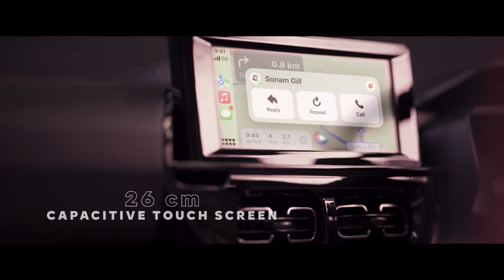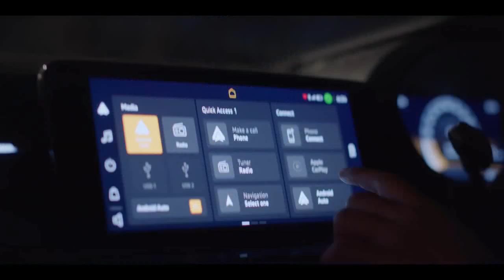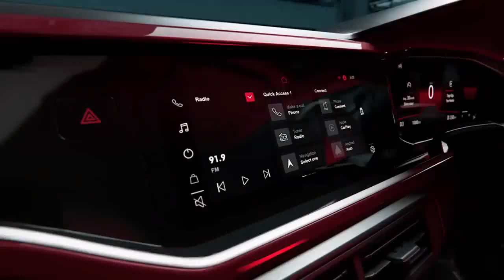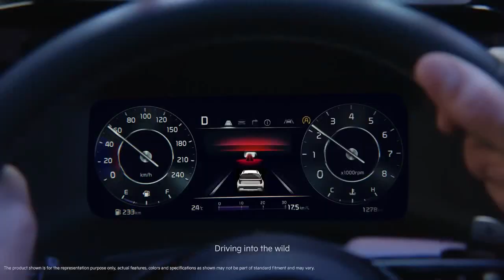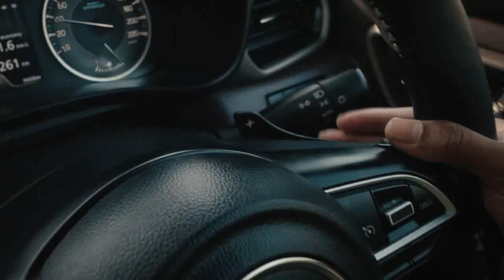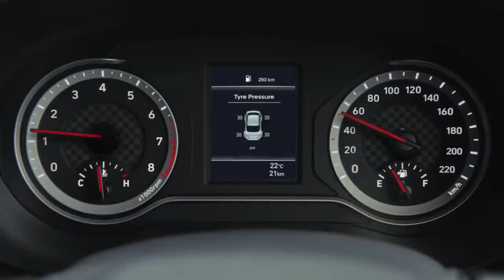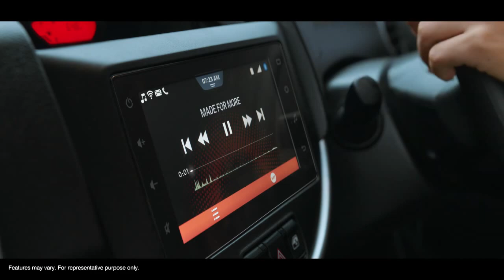Best Selling Car Brands August 2024 💥 | Sharman D'Souza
About this video:
In this video, you're going to see a list of the top selling car brands of India in August 2024!

About me:
Hey, I am Sharman, an engineering student from Mangalore, Karnataka (KA 19) and currently I own Maruti S-Presso VXi AGS 2019 and Maruti Baleno Sigma 2016.

your queries 👇
sharman dsouza
best selling car brands
car sales august 2024
Tata motors sales august 2024
August 2024 car brands sales
all car brands sales august 2024 asy cardrive
okcar247
top selling cars
tata motors sales
hyundai sales august
augsut car sales
mahindra sales
jeep sales
maruti sales
suzuki sales
toyota sales
honda sales
renault sales
new car
car sales india
august 2024 Car Sales
car sale
upcoming car
top selling car
best selling car
august car sales